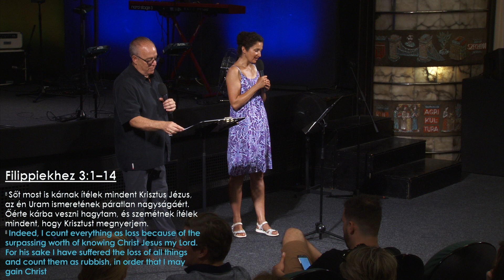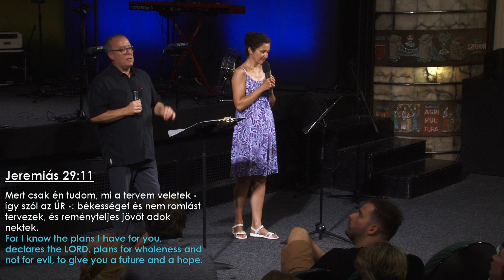2019.07.28. Vasárnap délelőtt: Rod Thompson: nekifeszülök - Filippi 3:1-14 - Tematikus tanítás